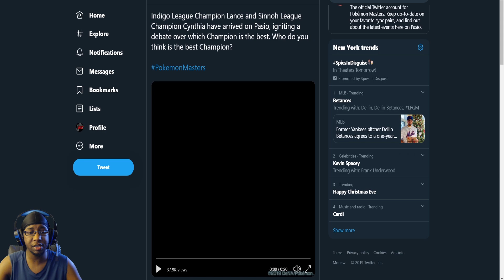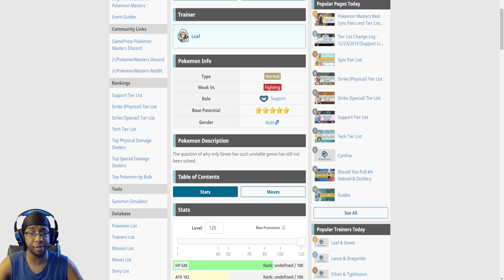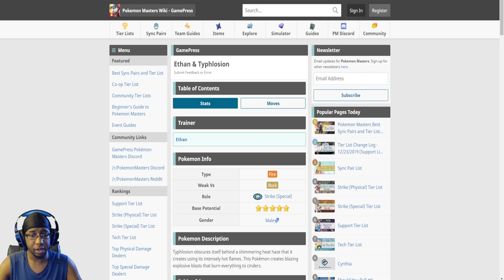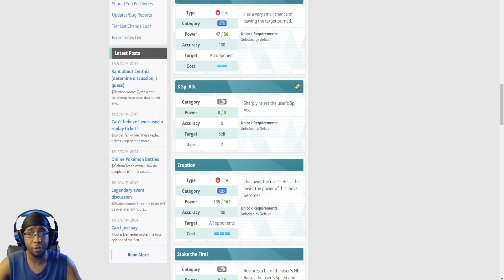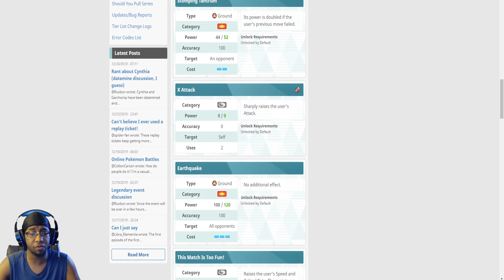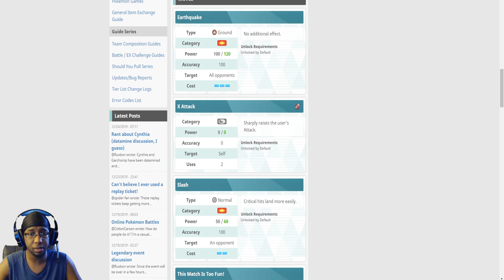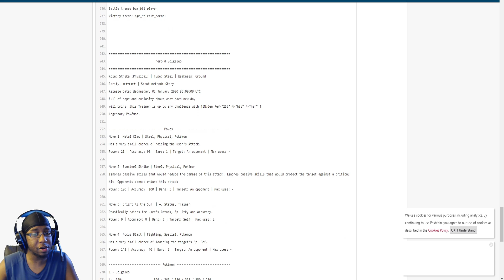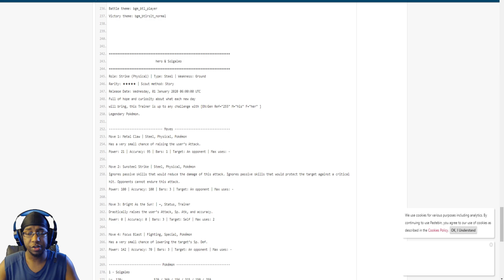POKEMON MASTERS - CHAMPIONS OF KANTO/SINNOH: LANCE & CYNTHIA!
Lance and Cynthia are coming soon and I discuss some datamined information. :]

Kaioken591
Want some nice threads? check out IntotheAM! using this link you and the code KAI20 saves you 10% and helps support me :]